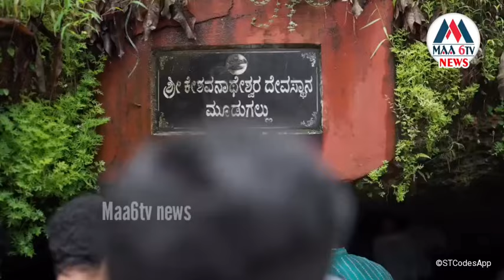కారడవుల్లో ఉన్న ఆలయాల్లో ఎన్టీఆర్ కుటుంబ సమేతంగా నిర్వహించిన పూజలు...